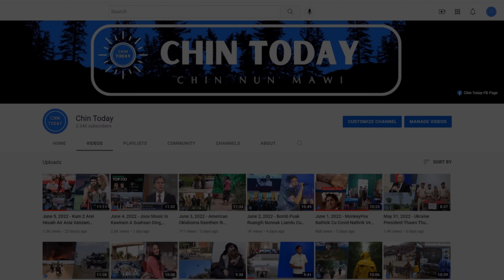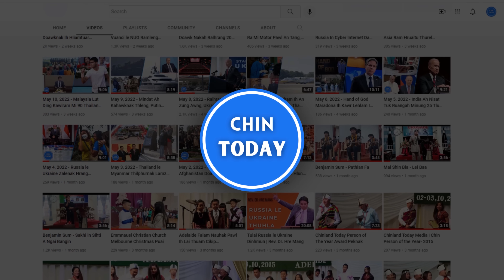OCT 17 Zan. Pyin Oo Lwin ah SAC 20 an thi, MAH in rualremnak ah a sawm, Israel buainak lawr khawm.